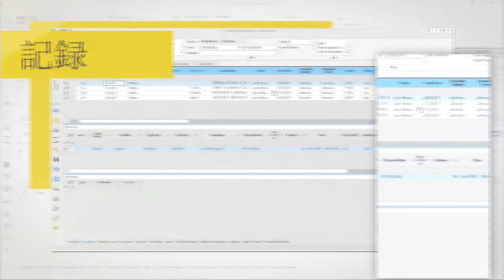ENTRADE 紹介（Enuit introduces ENTRADE for ETRM）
Enuitの詳細については弊社ウェブサイトをご参照ください。